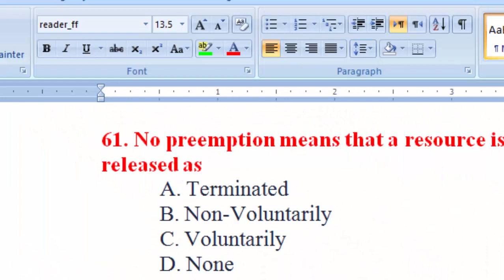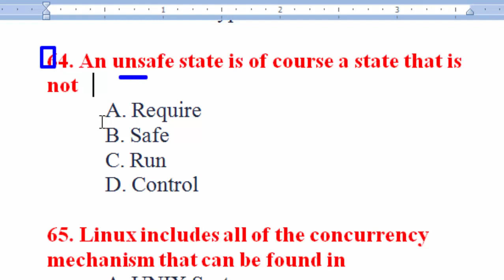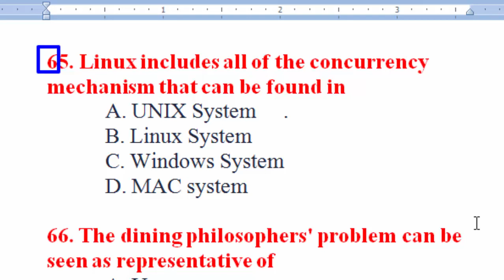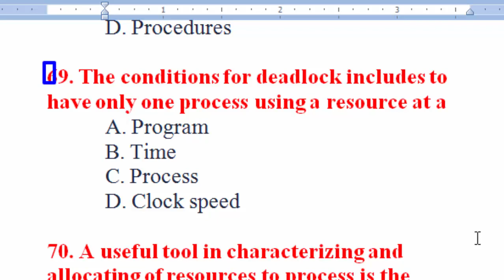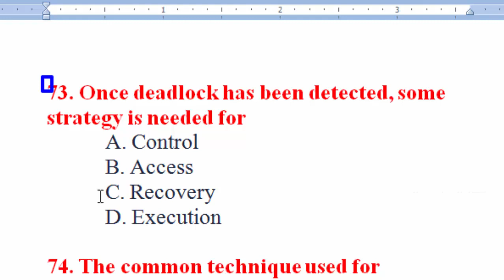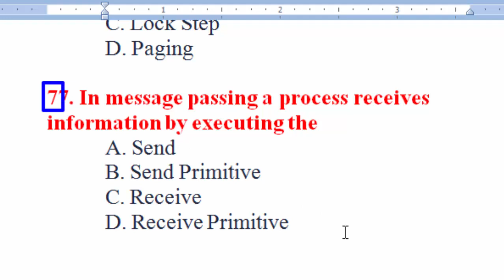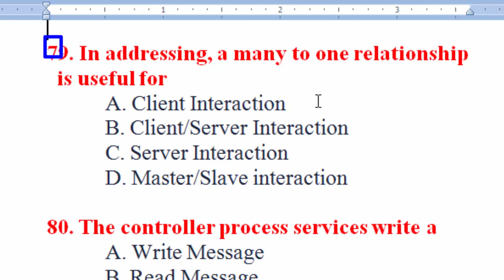Operating System MCQs 600+ | Most repeated Operating system 600+ MCQs : Part - 04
Operating system repeated MCQs
Most wanted Operating system MCQs

OPERATING SYSTEM
OS MCQQS
OSMCQS
PPSCMCQS
PPSC MCQS
FPSC MCQS
PPSC
FPSC
Subject Specialist SS
Computer Science mcqs
Information Technology mcqs
process mcqs
important process mcqs

61. No preemption means that a resource is  released as
A. Terminated
B. Non-Voluntarily
C. Voluntarily
D. None

62. Deadlock avoidance requires knowledge of  future     .
A. Process
B. Resource
C. Program
D. Application

63. The circular wait condition can be  prevented by defining a linear ordering of
A. Program Type
B. User Type
C. Resource Type
D. Process Type

64. An unsafe state is of course a state that is  not
A. Require
B. Safe
C. Run
D. Control

65. Linux includes all of the concurrency  mechanism that can be found in
A. UNIX System     .
B. Linux System
C. Windows System
D. MAC system

66. The dining philosophers' problem can be  seen as representative of
A. Users
B. Problems
C. Process
D. Application
 67. A direct method of deadlock prevention  is to prevent the occurrence of a circular
A. Data
B. Process
C. Movement
D. Wait

68. To solve the dining philosophers, the  monitor consists of two
A. Users
B. Programs   .
C. Applications
D. Procedures

69. The conditions for deadlock includes to  have only one process using a resource at a
A. Program
B. Time
C. Process
D. Clock speed

70. A useful tool in characterizing and  allocating of resources to process is the
A. User Allocation Graph
B. Time Allocation Graph
C. Resource Allocation Graph
D. Location Allocation Graph

71. UNIX provides a variety of mechanisms  for inter processor
A. Information
B. Communication     .
C. Process
D. Resource

72. Deadlock involves reusable
A. Resources
B. Users
C. Processes
D. Programs

73. Once deadlock has been detected, some  strategy is needed for
A. Control
B. Access
C. Recovery
D. Execution

74. The common technique used for  protecting a critical section in Linux is the
A. Lock Step
B. Program lock
C. Spinlock     .
D. Setlock

Chapter 3 Concurrency Mutual Exclusion and Synchronization Multiple Choice Questions

75. For procedure, the system prevents the  overlap of buffer   .
A. Procedure
B. Programs
C. Operations
D. Information

76. For a single processor system,  implementation of semaphores is possible to inhibited through
A. Deadlock
B. Interrupts
C. Lock Step
D. Paging

77. In message passing a process receives    information by executing the
A. Send
B. Send Primitive
C. Receive
D. Receive Primitive
78. In a uniprocessor system concurrent  processes cannot have overlapped     .
A. Access
B. Termination
C. Completion
D. Execution

79. In addressing, a many to one relationship  is useful for
A. Client Interaction
B. Client/Server Interaction
C. Server Interaction
D. Master/Slave interaction

80. The controller process services write a
A. Write Message
B. Read Message
C. Request Message
D. Message